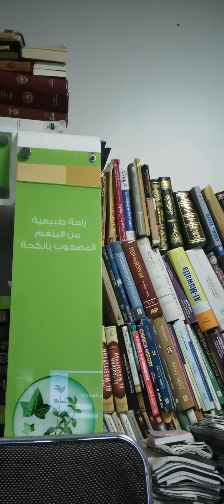Seven Day Advent (SDA) member leave SDA and Embrace Accept Islam as her New Religion👌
Another member of SDA Adventist leave SDA and Embrace
Accept islam as her New Religion👌
All praise to Allah (alhamdulillah) ☝️